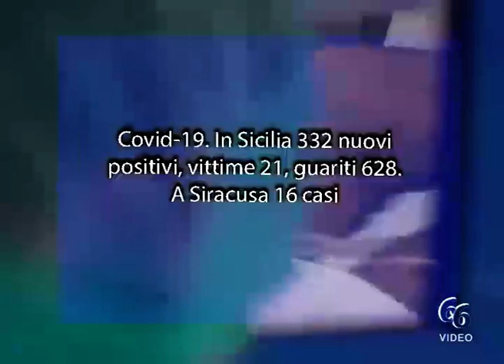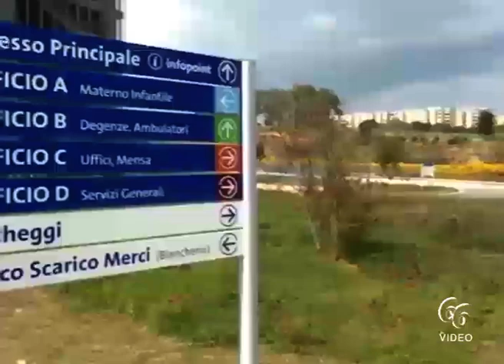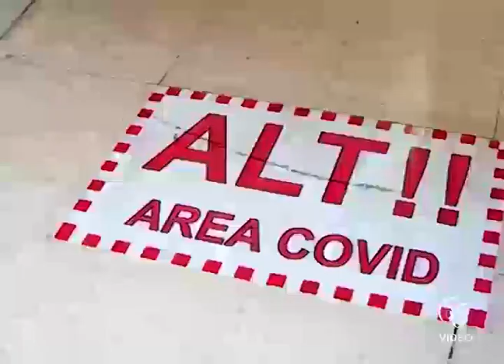Covid 19 In Sicilia 332 nuovi positivi, vittime 21, guariti 628 A Siracusa 16 casi